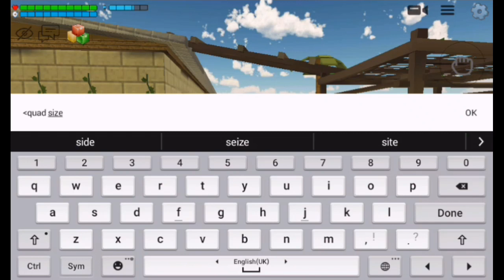Secret Code In Chicken Gun | 128 Gaming TV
Secret Code In Chicken Gun | Chicken Gun | Chicken Gun Game | 128 Gaming TV

Chicken Gun
Chicken Gun Game
Chicken gun secret code
Chicken Gun New Update
New Update in chicken gun